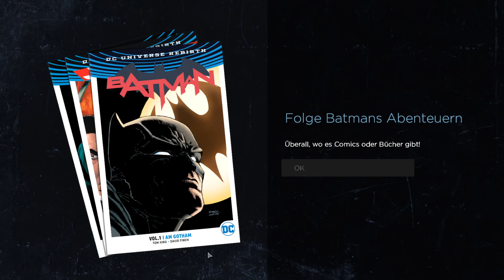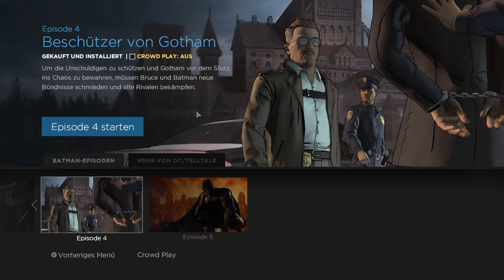let's play BATMAN ♦ #17 ♦ Nein Miez, böse Miez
YOLANDI zockt BATMAN: The Telltale Series

Über BATMAN: The Telltale Series
♦ Entwickler: LCG Entertainment, Inc.
♦ Publisher: Athlon Games, Inc.
♦ Plattform: Windows
♦ Release: 2. Aug. 2016
♦ Genre: Action, Abenteuer, Indie
♦ Modus: Singleplayer